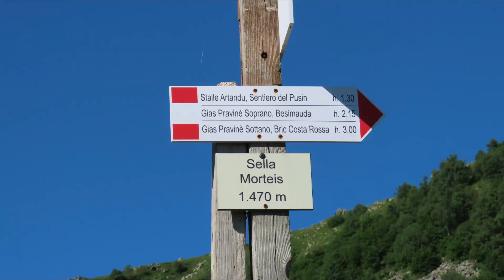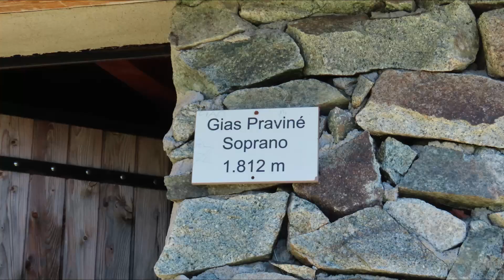Gita in Bisalta 11 giugno 2022